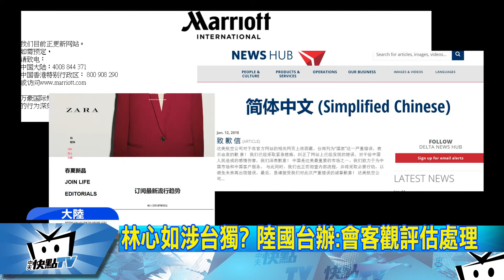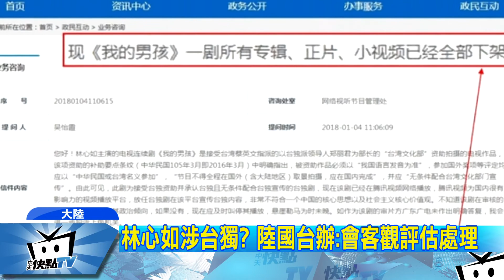20180117中天新聞 片面開通M503 陸國台辦：是常規工作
針對年初，大陸啟用M503北上及三條銜接航線一事，大陸國台辦發言人馬曉光，今天在例行記者會上，發表四點意見，強調啟用M503北上航線，是大陸民航的常規工作，不存在片面開通的問題，而針對藝人林心如遭人舉報涉台獨，新劇慘遭下架一事，大陸國台辦則表示，會客觀評估處理，並未否認。